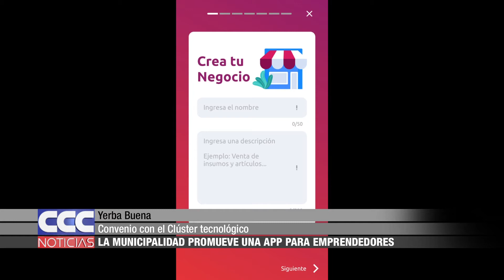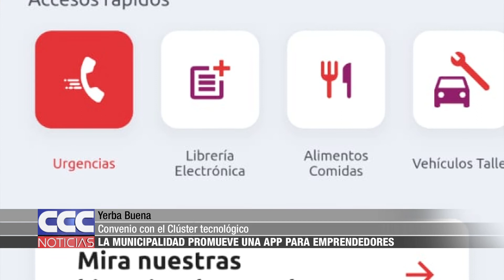05 Yerba Buena La Municipalidad promueve una app para emprendedores